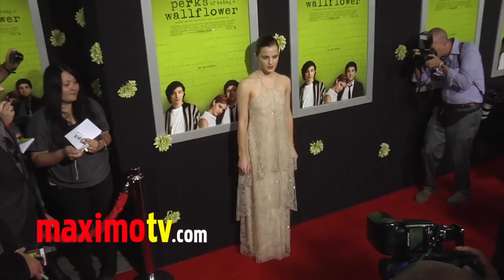Emma Watson at "The Perks of Being a Wallflower" Premiere ARRIVALS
Exclusive video of Emma Watson arrives at "The Perks of Being a Wallflower" Premiere Red Carpet Arrivals at Arclight Cinerama Dome in Los Angeles, Ca USA September 10, 2012

 ©Ricomix Productions -  -